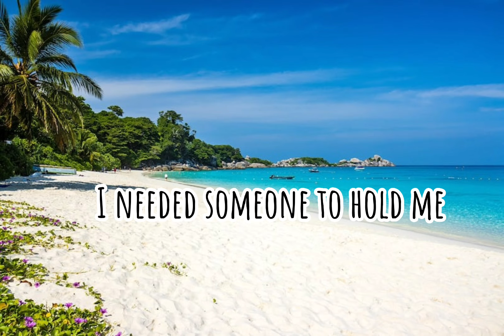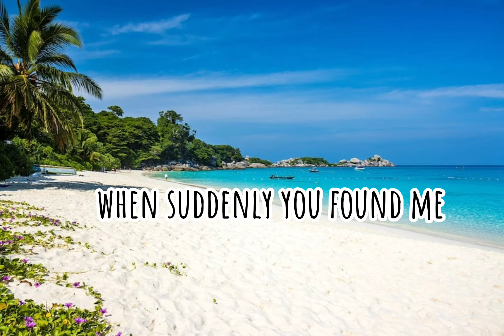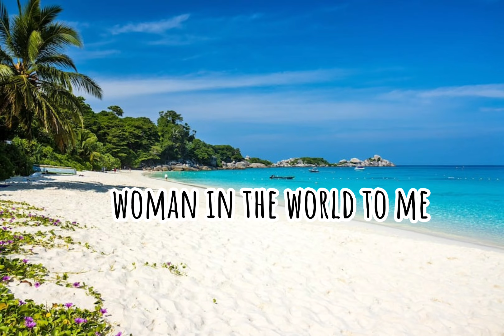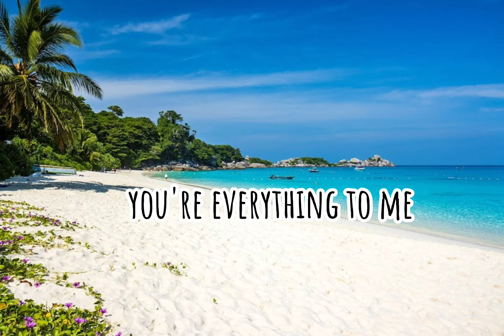Everywoman In The World - Air Supply |Music&Lyrics